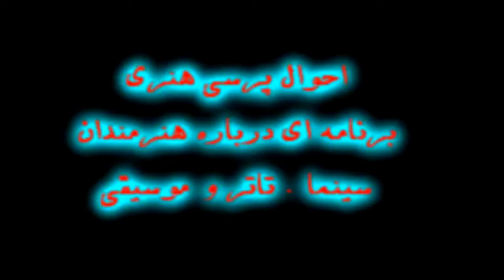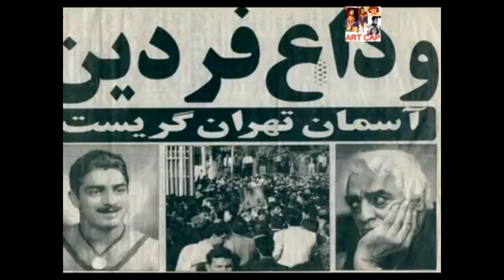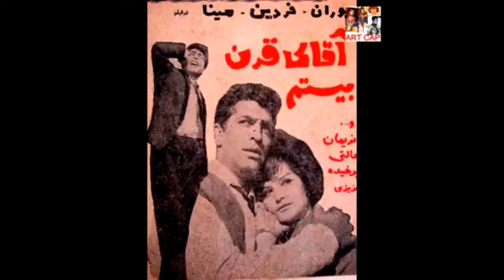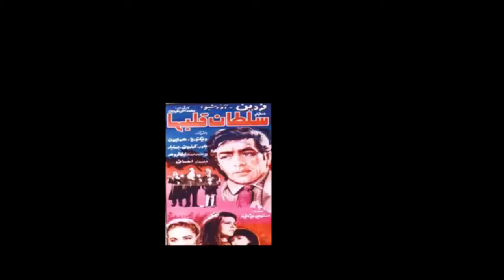گریه وبغض فردین هنرپیشه وسلطان قلبها درخیابان جلوی مردم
گریه وبغض فردین سلطان قلبها دیوانه کننده هست درخیابان جلوی مردم آدم دلش ریش ریش میشه
parse گوگوش channelparse#Tsvirparse#parse
mahsaamini پارسه کانال